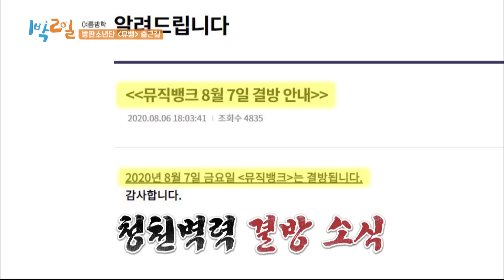Music Bank will be pre-empted that day (2 Days & 1 Night Season 4) | KBS WORLD TV 200906